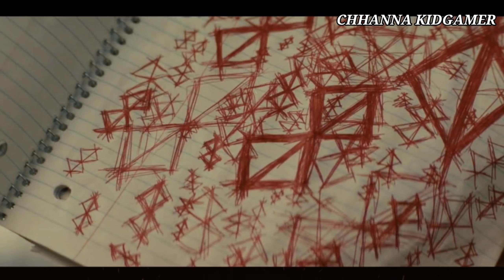សម្រាយរឿង, ក្មេងបិសាចសម្លាប់ម្តាយឪពុកខ្លួនអែង | The Brightburn | CHHANNA KIDGAMER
** អាចទាក់ទងខ្ញុំតាមរយះ៖

This Channel, CHHANNA KIDGAMER, is the Best channel in Cambodia that will show you about Gaming Video : Mobile Legends: Bang Bang(MLBB), rules of survival (ROS), Free Fire, PUBG. New Mobile Legends Skin, Hero with last updated of Mobile Legends: Bang Bang.ll